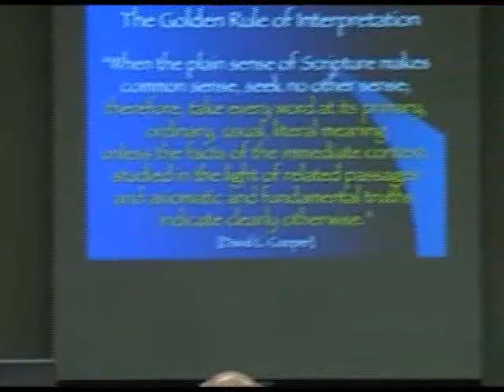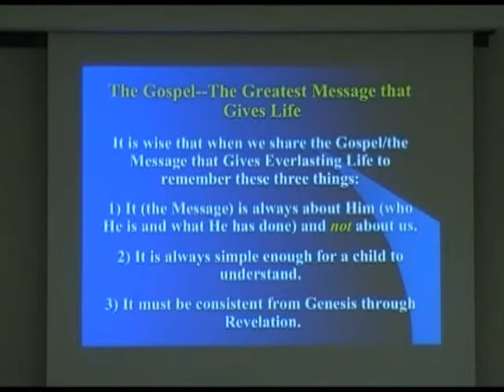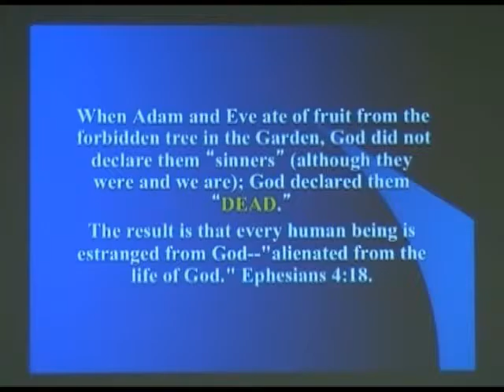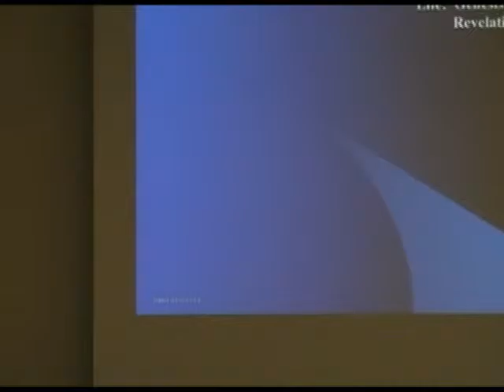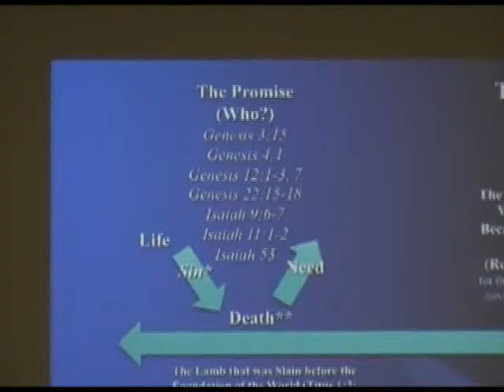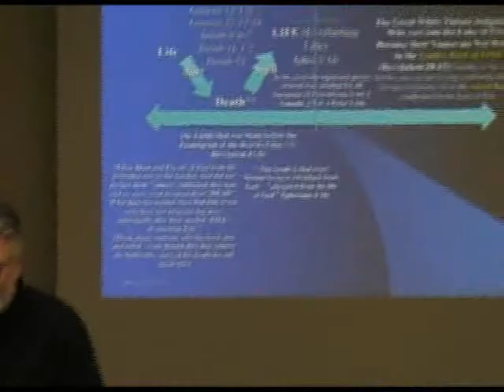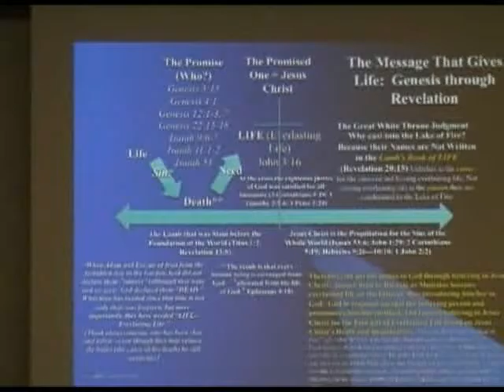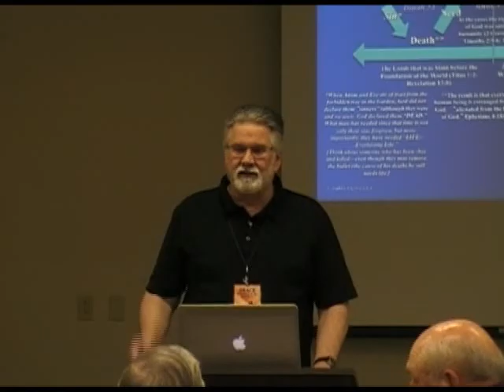ges2014 - Steve Lewis - Message of Life from Genesis to Revelation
At the 2014 GES National Conference Dr. Steve Lewis presented a very good overview of God's plan of providing everlasting life throughout human history. Jesus did not invent a new religion. He simply provided the basis upon which every man who has ever lived has a valid offer of everlasting life.